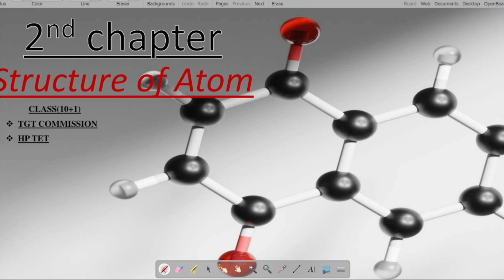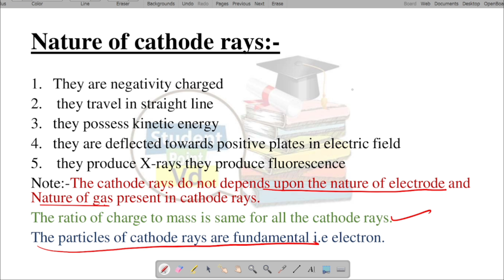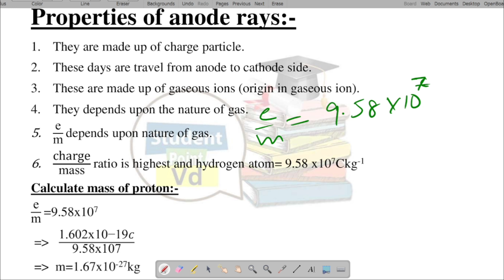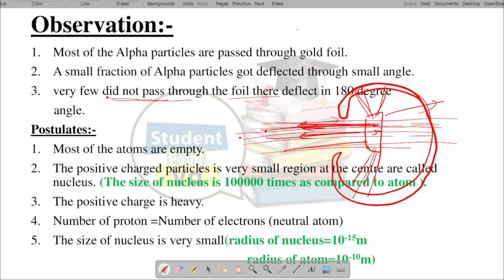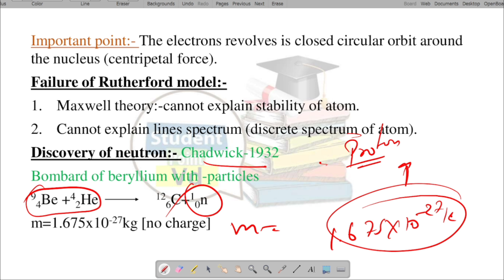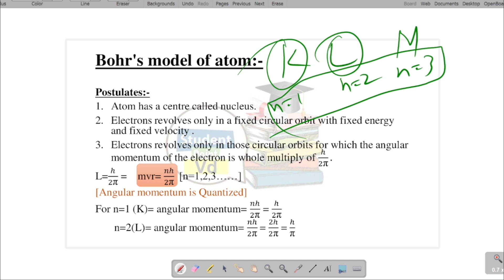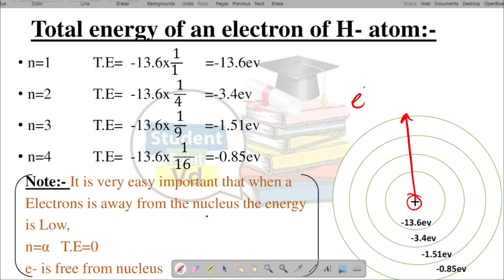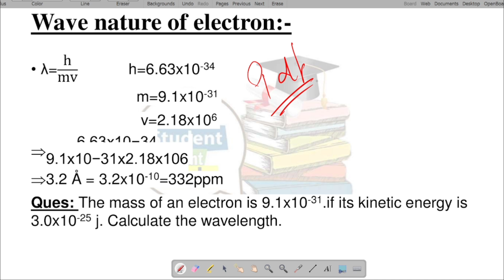Video-3||part -1||STRUCTURE OF ATOM (class10+1)||HP TGT COMMISSION CHEMISTRY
❤️PLAYLIST LINK -

🌞HP TGT COMMISSION (chemistry)-

 धन्यवाद दोस्तों👭👬👫 हमारी video  को देखने के लिये🥳🥳🥳🥳😟😟(✿ ♥‿♥)